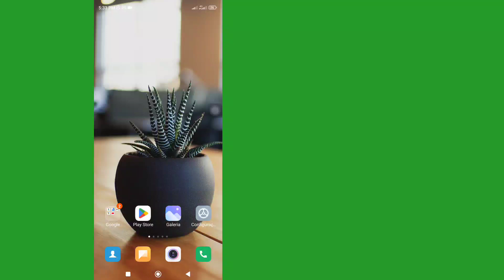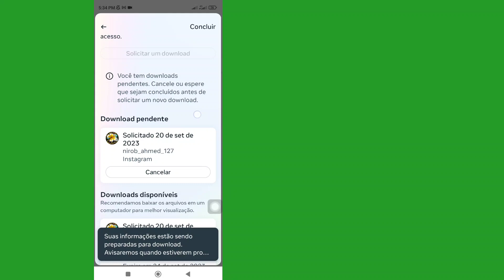Como ver a solicitação de acompanhamento enviada no Instagram | Excluir solicitação enviada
Como ver a solicitação de acompanhamento enviada no Instagram |  Excluir solicitação enviada do Instagram

 Olá pessoal,
 Neste vídeo vou te mostrar
 Como ver a solicitação de acompanhamento enviada no Instagram (maneira fácil) Como excluir a solicitação enviada do Instagram